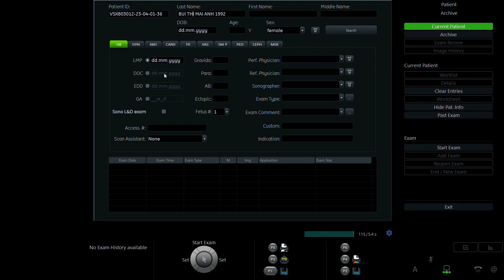BÙI THỊ MAI ANH 1992 P2